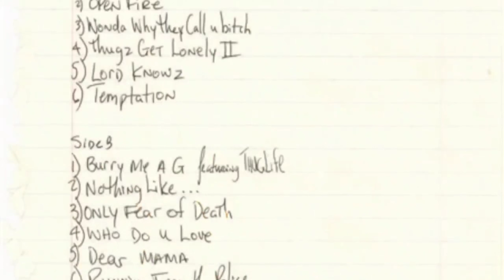2Pac - Open Fire (Guitar Instrumental)[High Definition Remastered] 4K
Alright now, here we go

Tell me, how many real MF'AS feel me?
I smoke a blunt and freak the funk until these jealous MF'AS kill me
I'm out the gutter, pick a hero
I'm 165 and stayin' high 'til I die, my competition's zero
'Cause I could give a fuck about U, U better duck
Go or I'll be forced to hit yo' ass up, I give a fuck
I'm sick inside my mind, why they sweat me?
It's gonna take an army full of crooked ass cops to come and get me
Niggas know I ain't the one to sleep on, I'm under pressure
Gotta sleep with my piece, an extra clip beside my dresser
Word to God I've been ready to die since I was born
I don't want no shit but niggas trip and, yo, it's on
Open Fire on my adversaries, don't even worry
Better have on a vest aim for the chest and then U buried
It's a man's world, niggas get played, another stray
Hope I live to see another day, hey!
I'm gettin' sweated by these undercovers
Who can I trust, got my mama stressin', thinkin' it's a drug bust
Gotta get paid but all the drama that's attached
We livin' a drug life, THUG LIFE, each day could be my last
Will I blast when it's time to shoot? Don't even ask
That's the consequences when ya livin' fast
Six bricks of tricks, for my niggas, I gotta come up
And recoup, you keep the dope just bring me six figures
Is it a bust? I hear the sirens, run for cover
Over the fence and open fire

These MF'AS on my ass I'm in traffic, will it be tragic?
I'm comin' round the corner like I'm Magic
Doin' ninety on the freeway, and hittin' switches
In a high speed chase with these punk bitches
Don't turn around I ain't givin' up, cause they don't worry me
Pussy ass bitches better bury me
Runnin' outta gas time to park it, I'm on foot
We in the hood, how the fuck they gon' catch a crook? haha
I got away cause I'm clever
Went to my neighbors for a favor now U know players stick together
I watch the scene from the rooftop, spittin' loogies
At the coppers that pursue me, beotch!
I be a hustla 'til it's over, MF'A
Open Fire on U bustas

Don't try to follow me, I'm headed outta state
I gotta pay my fuckin' bills, so I'm transportin' weight
Change my plates, pick up my nigga, and now we rollin'
Droppin' keys like they stolen, hehe
Tell me who do U fear? I'm outta town until the coast is clear
Enough dope to last a year
They got me runnin' from the police, nowhere to go
With the lights out, rollin' down a dirt road
But I ain't goin' alive, I'd rather die than be a convict
I'd rather fire on my target
I hit the corner doin' ninety, ahhhh shit!
Them bitches right behind me
They take a shot and hit my fuckin' tires
Now, jump out the car then I Open Fire, Sucka!

Hahahaha, Thug Life, bitch! goin' out like that

Written By: Akshun & 2Pac
Publisher: Joshua’s Dream, Special Ed Music & Music Corporation of America
Mixed At: One On One Studios
Digital Editor: Greg Fidelman & Bill Malina
Engineer: Josh Chervokas
Mixing Engineer: Paul Arnold
Mastering Engineer: Brian Gardner
Label: Amaru Entertainment, Jive Records & Interscope Records
Recorded At: Dollar Cab Lab
Release Date: November 25, 1997
Samples: 100 Miles and Runnin' by N.W.A

2Pac – Open Fire feat. Akshun (Original Version 1)
2Pac – Open Fire feat. Akshun (Original Version 2)
Date: 1992/1993
Studio: Dollar Cab Lab, Brooklyn, New York
Producer: Akshun